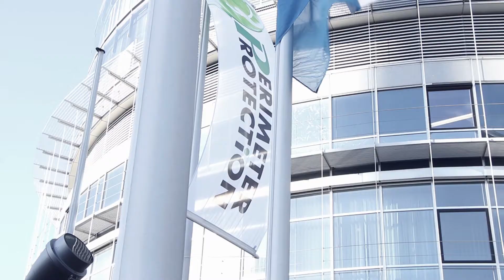Perimeter Protection 2018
deutsche zauntechnik freut sich auf Ihren Besuch auf der Perimeter Protection 2018.